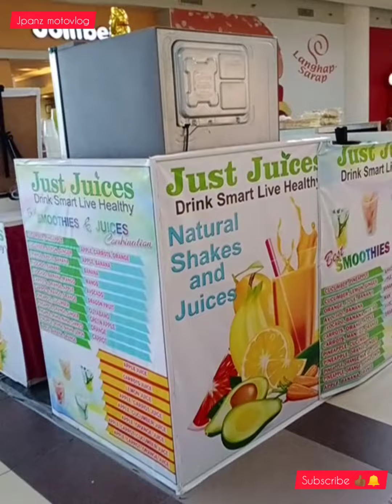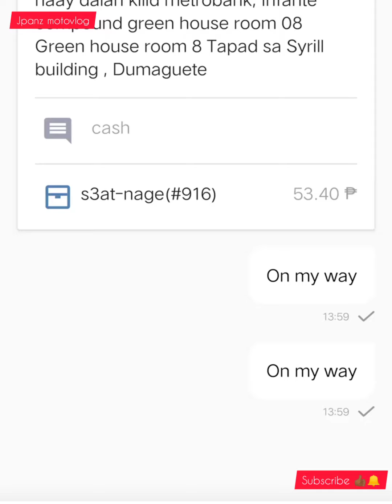foodpanda food delivery in DUMAGUETE | buhay Rider 🏍️